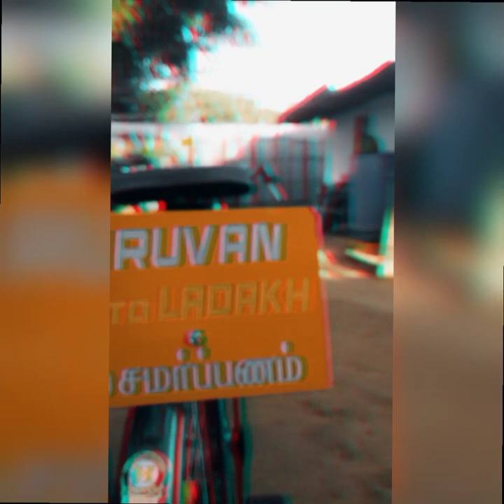my first ride # thondi # to ladakh # my government cycle la poren 🙏 subscribe now